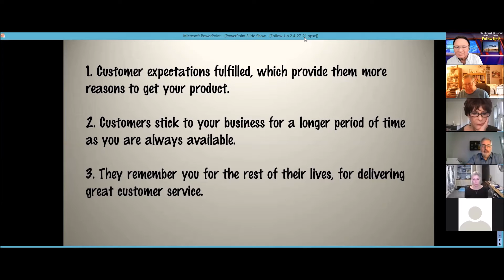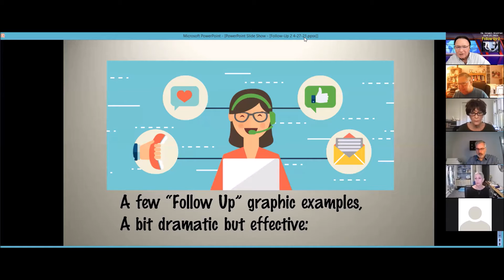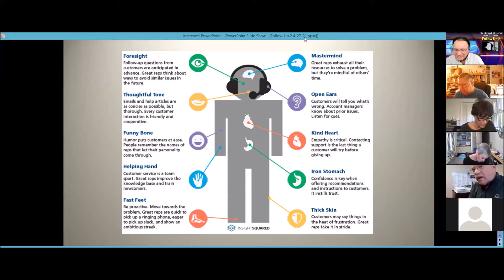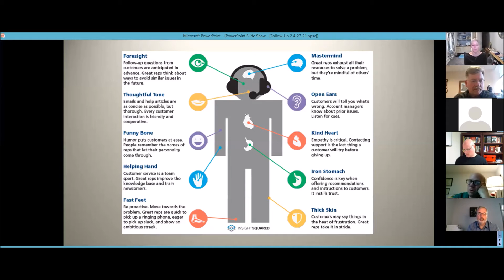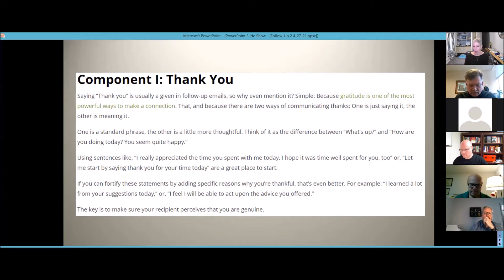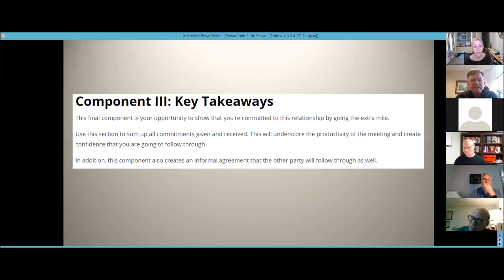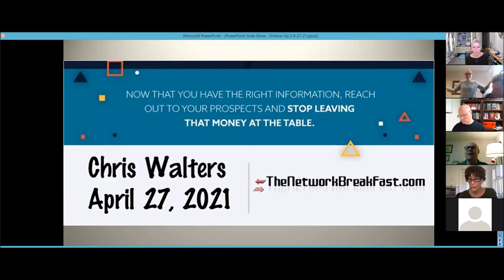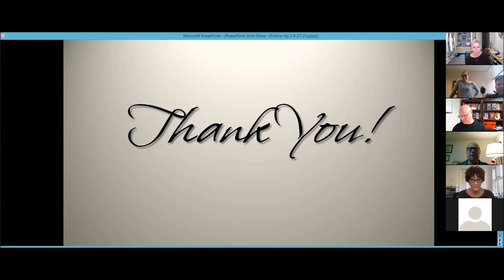Chris Walters And Thomas Basie The Importance of Follow Up! Part 2 Follow Up For Success!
The Importance of Follow Up!
Continued from last Tuesday, Part 2 .
80% of all sales require 5 or more, follow ups and yet most sales people and business owners follow up 1-2 times.
Follow Up For Success!